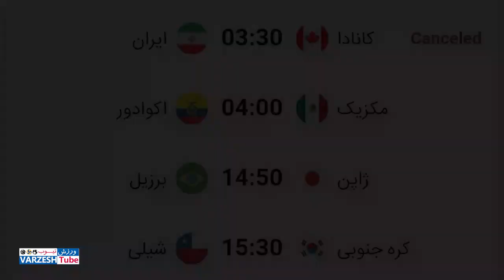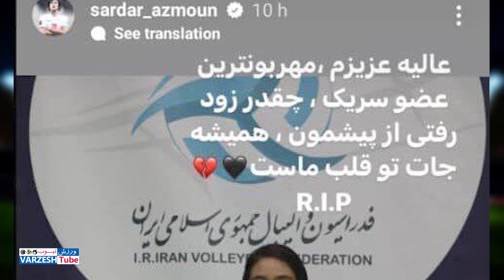پست مهم ترنسفر مارکت درباره مهدی طارمی/ویدئوی خداحافظی احساسی رضائیان با پرسپولیس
!!!...پست مهم ترنسفر مارکت درباره مهدی طارمی
!ویدئوی خداحافظی احساسی رضائیان با پرسپولیس